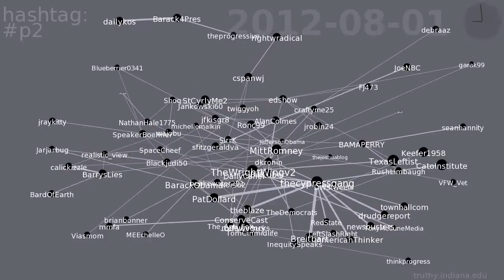p2 retweet network on Twitter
This video shows the evolution of the retweet network for hashtag p2 on Twitter.